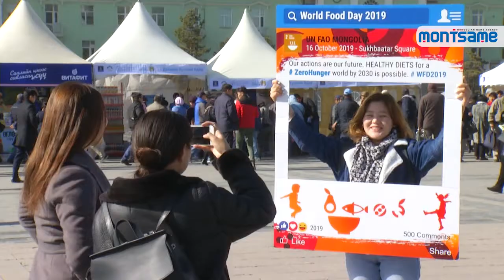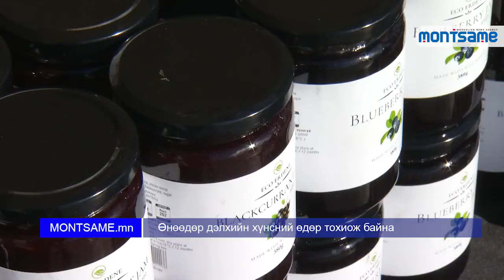Өнөөдөр Дэлхийн хүнсний өдөр тохиож байна